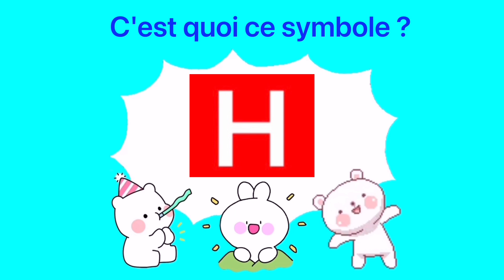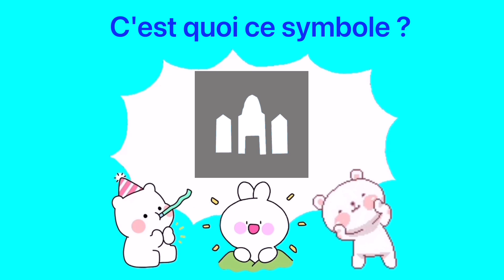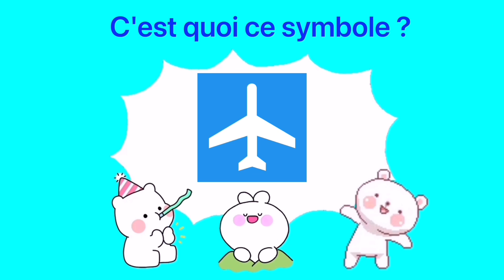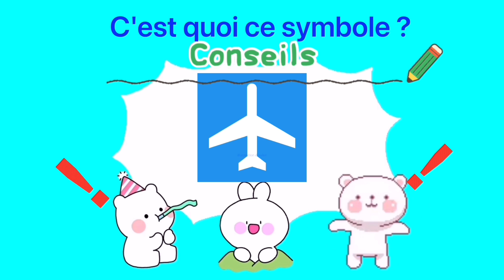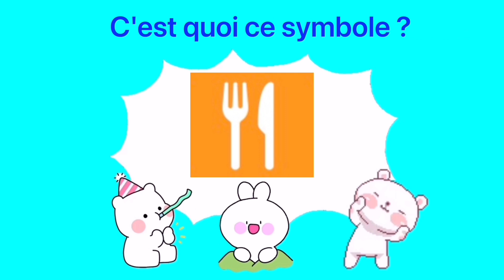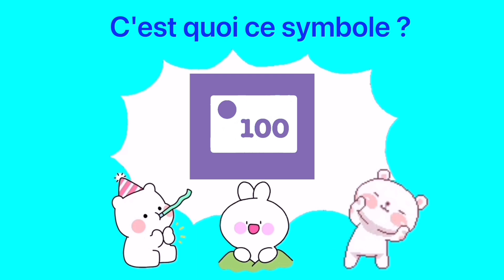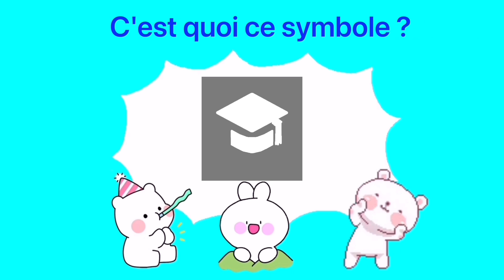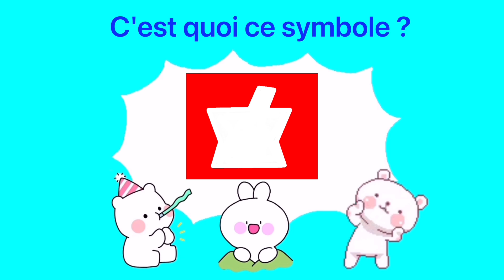🇨🇲Cameroun ٩(๑❛ᴗ❛๑)۶★ Symbole de carte google maps ・Quel est ce symbole ? ・Version française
🐹Ich möchte weiterhin lustige Videos hochladen🦍

 🐹J'aimerais continuer à télécharger des vidéos amusantes🦍